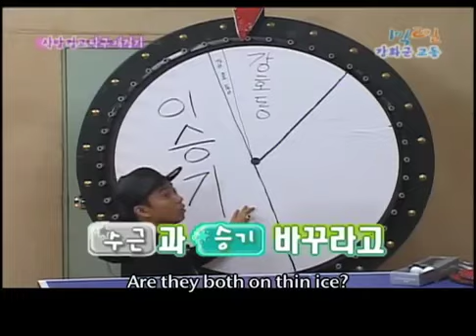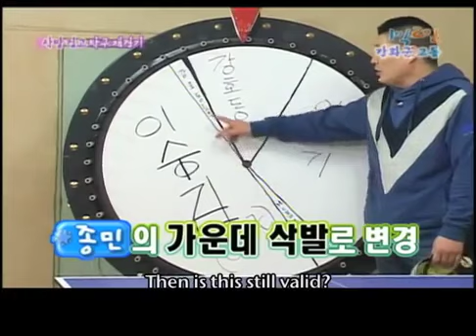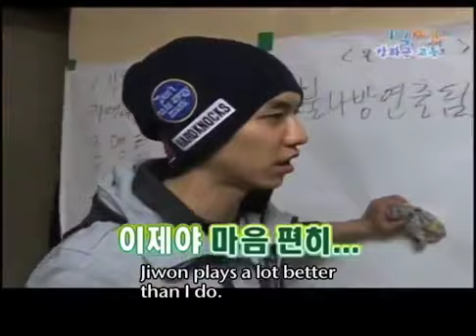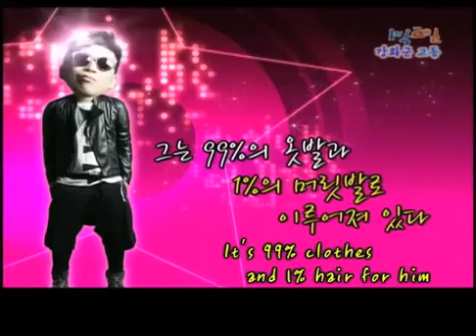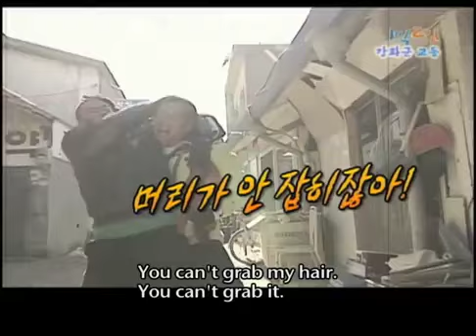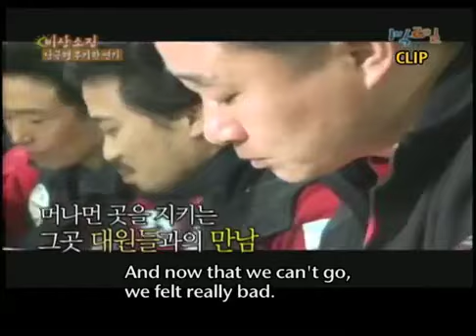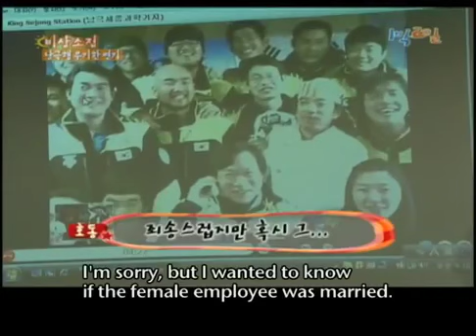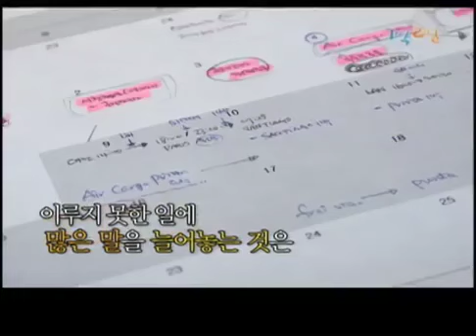[ENG] 2Days and 1Night(Season1) #15 KBS WORLD TV legend program requested by fans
Visiting Gyo-dong Daeryong Market Part.2